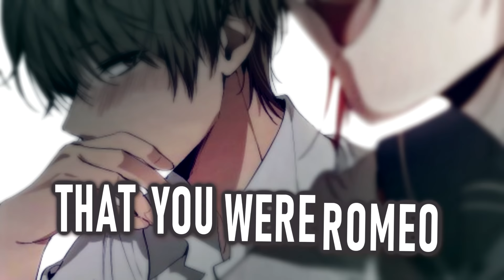Nightcore - Love Story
✘ SONG INFORMATION ✘
☆ Name ➼ Love Story
☆ Artist ➼ Taylor Swift
☆ Remix by ➼ Disco Lines

 Follow Taylor Swift!

 Follow Disco Lines!

✪ PICTURE:
 Follow 디모!

 Follow instockee.!

✘ DOWNLOADS ✘
☆ Pictures

✘ ADDITIONAL DETAILS ✘
☆ Programs Used ▼
➼ Video → Vegas Pro 14, After Effects CC 2019
➼ Audio → Audacity
☆ Pictures Origin
→ Okita Sougo and Kagura (Gintama)
→ Ayano and Shintaro (Mekakucity Actors)

I'll be waiting. All that's left to do is run.

(x2)

(x2)